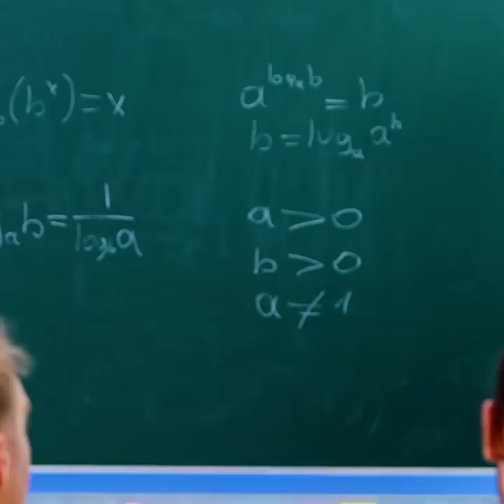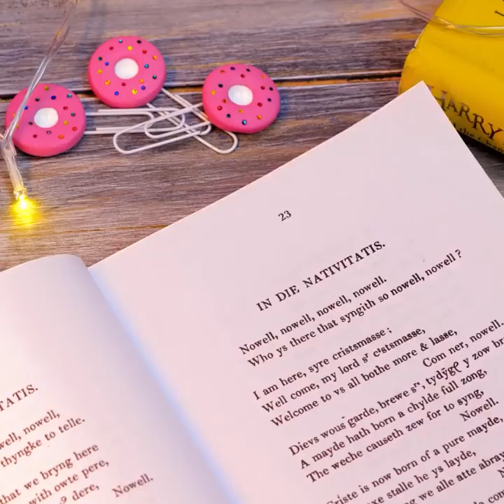Charming Epoxy Resin And Polymer Clay Crafts || Cool DIYs to Decorate Space Around You!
TIMESTAMPS:
01:05 DIY amazing earrings
04:33 Epoxy resin lamps
08:57 Polymer clay decorations
11:50 DIY skateboard
16:12 Polymer clay jewelry
20:04 Phone case decor idea
24:25 Burning candle underwater
27:30 Concrete bridge model on an epoxy table